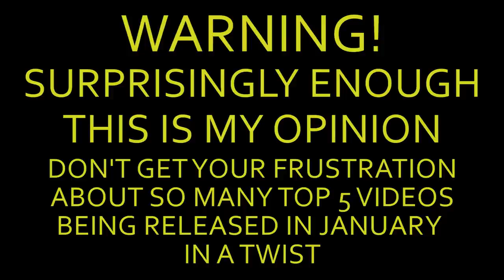The 5 Most DISAPPOINTING Games of 2014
CREDITS